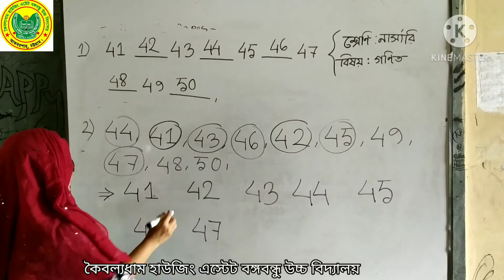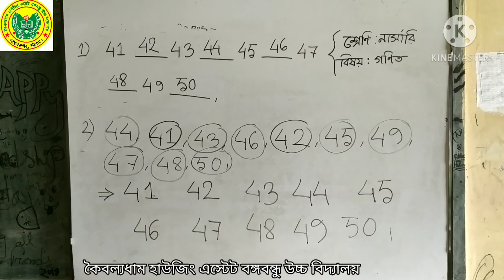Class : Nursery, Sub : Math, Lecture : 7 // KHEBHS